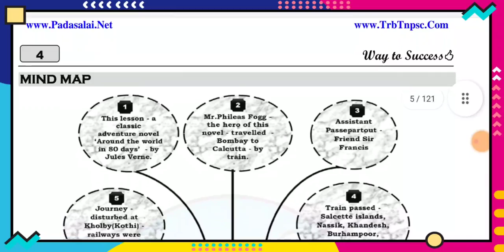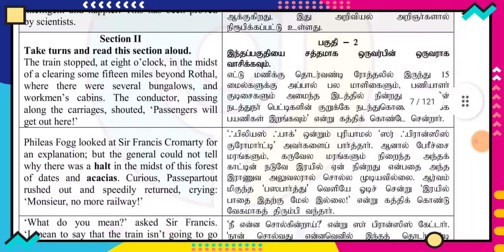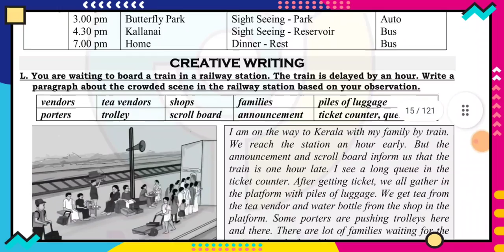7th std english term-3 full guide 2023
$12th study material$

study material

Tn school reopen,when school reopen date 2020, school reopen date in Tamil Nadu,tn schools when reopen,
tamil,tamilnadu school students, tamilnadu schools reopen on, school reopen 2020,when will school reopen schedule